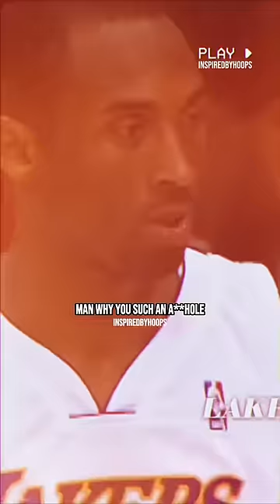Why Kobe Never Liked Passing To Teammates 🤯